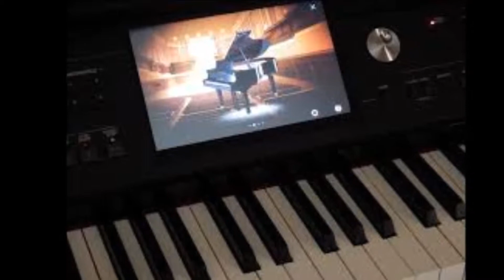Cover Saxophone David Guetta - Titanium ft. Sia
Cover Saxophone Alto de David Guetta - Titanium ft. Sia Accompagnement réalisé avec Piano Yamaha CVP 609 et pour la partie Chant un Saxophone Alto Selmer Super Action 80 Série II
Musicalement.